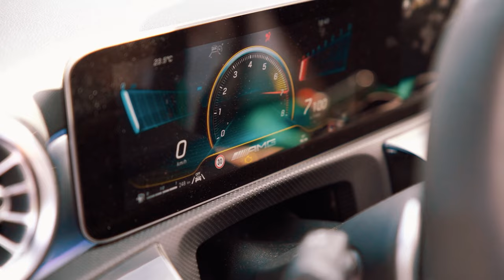Cortège de ouf ! Algérien / Gitan ! Insta : LWProd57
Cortège de mariage algérien gitan
Moselle
Metz
LWProd
Sony A7III sigma 24-70mm 2.8

Directed By LWProd
Intagram : LWProd57

Photographe, videaste, réalisation de clips vidéo.